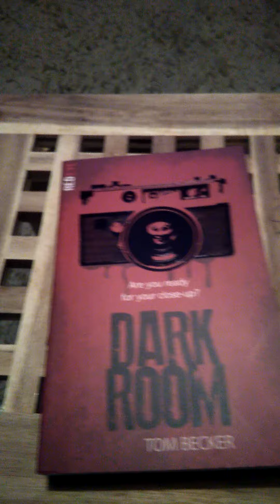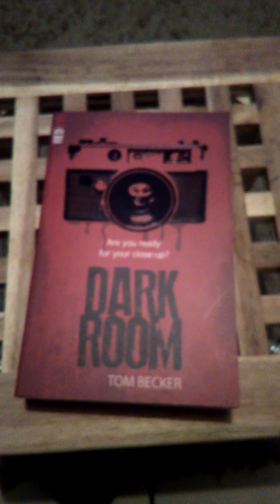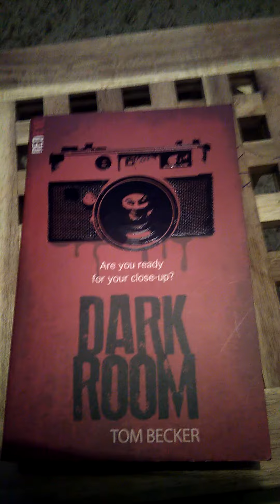Dark room, Tom Becker book review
Book review on the red eye books